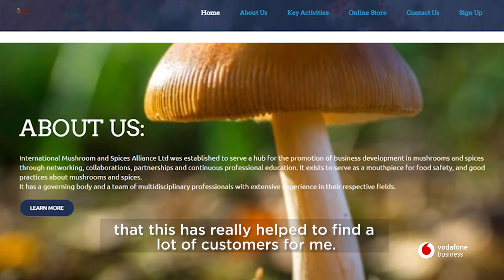Vodafone SME Month: Business Online